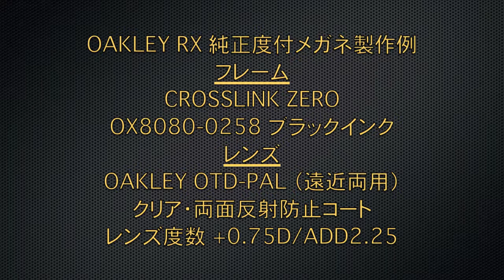OAKLEY RX 純正度付メガネ製作例 CROSSLINK ZERO 【360°】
■フレーム
OAKLEY CROSSLINK ZERO（オークリー・クロスリンクゼロ）
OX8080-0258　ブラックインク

■レンズ
OAKLEY OTD-PAL（遠近両用）
クリア
両面反射防止コート

■レンズ度数
+0.75D/ADD2.25

￥64,000（税別）